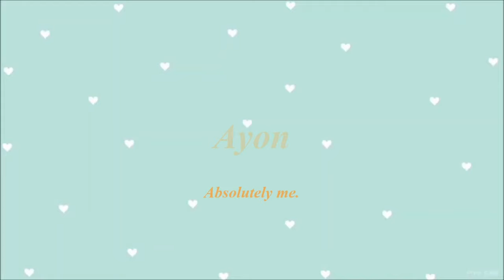খুব সহজেই বিড়ালকে পটি ট্রেইন করানোর উপায়। How to potty train a cat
হ্যালো সবাইকে,
আশা করি অনেক ভালো আছেন।
আজকে একটা খুব গুরুত্বপূর্ণ ভিডিও আপনাদের জন্য শেয়ার করছি। যারা বিড়ালকে পটি ট্রেইন করানো নিয়ে ঝামেলায় আছেন তাদের জন্য।
আশা করি যারা নতুন বিড়াল পালছেন তাদের জন্য আমার ভিডিওটা কাজে লাগবে।
ধন্যবাদ যারা পাশেই আছেন।💜

cat potty train
how to potty train a cat
easy way to potty train a cat
cat litter train
কিভাবে বিড়ালকে পটি ট্রেইন করাই
বিড়ালের লিটার ট্রেইনিং